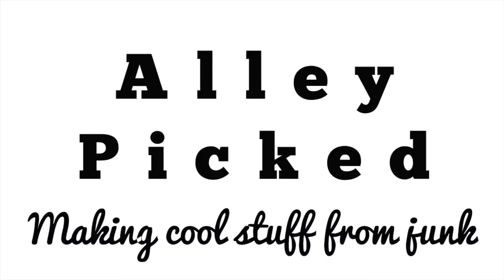DIY Gooseneck Camera, Phone, and lighting Mounts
Make a cool camera stand for your GoPro, iPhone, android or standard camera. The gooseneck design allows you to film at almost any angle. In this video I show you 3 options. 2 clip on types and one flat base. This also works for mounting small LED panels for filming.